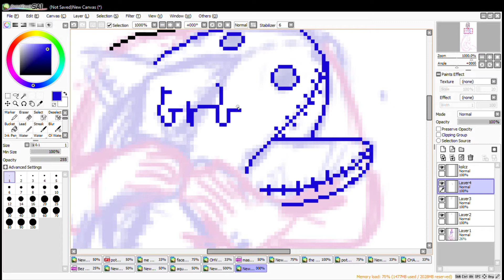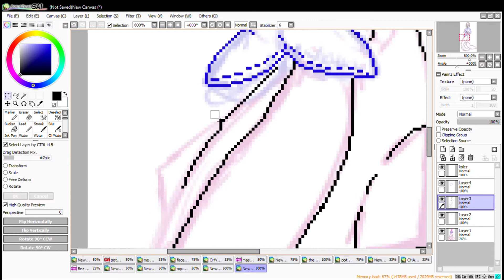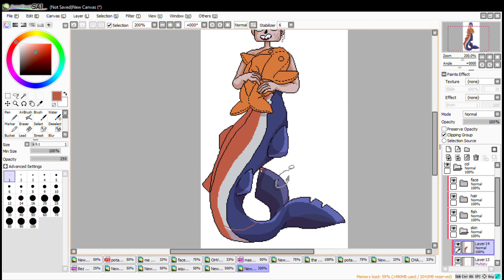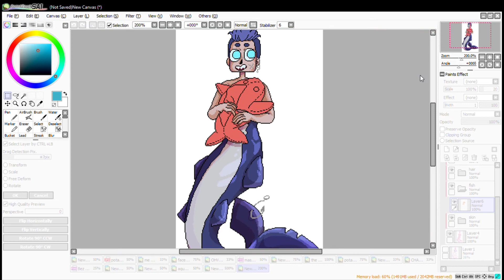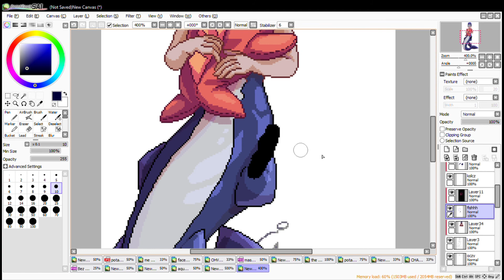PIXELART SPEEDPAINT: Charlie [OC] Paint Tool SAI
A drawing of an original character of mine

Time used: around 2.5 hour

Program: Paint tool Sai

Song:  Feelo - If I fall